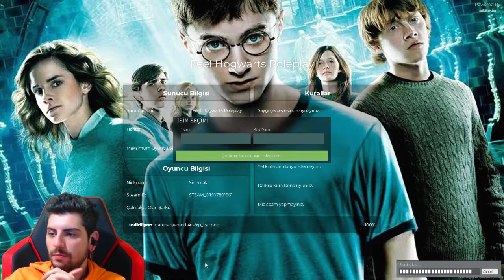Aynisinemalar || Garry's Mod - Harry Potter (Hogwarts RP) #3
Konuştuğumuz gibi.
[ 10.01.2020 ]